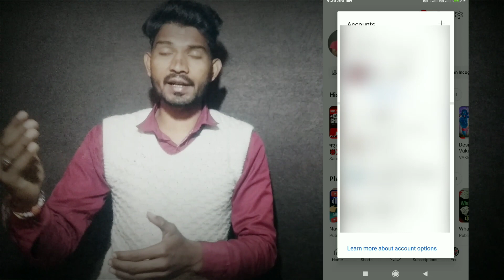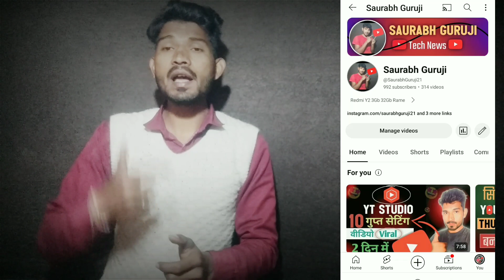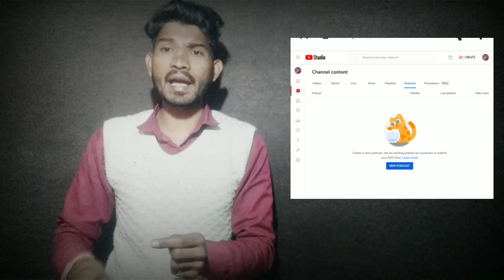YouTube New (4) Update - अब होगा Channel Grow || 100% Working 2024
Your Queries -
youtube feature update
youtube new update 2023 hindi
saurabh guruji

Saurabh Guruji
From - Moradabad (India)

Aap Sabhi Ka Hamare Youtube Channel Saurabh Guruji Mein Bahut Bahut Swagat Hai